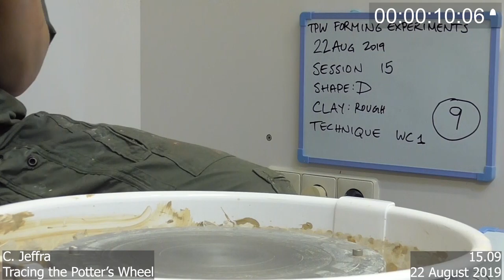TPW experimental pot 15.09 (side)